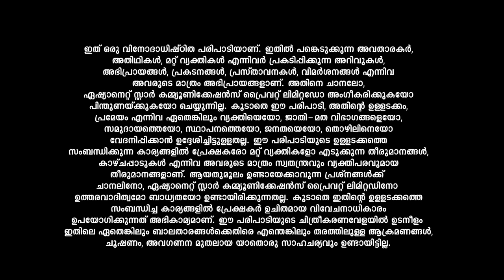LegacyEvents ഇടിയും മിന്നലും ഒന്നായി. മരണമാസ്സ്‌ സ്‌കിറ്റുമായി ലാലേട്ടനും മമ്മൂക്കയും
A quick look into Kerala's most prestigious award ceremony, a luring spectacle with the stalwarts of Malayalam filmdom and miniscreen.